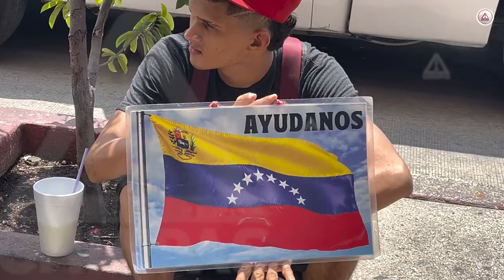Migrantes, le tienen fe a Tuxtla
Han encontrado buenas personas; llegaron de Venezuela con rumbo a los Estados Unidos, pero se quedaron más de lo esperado en la capital de Chiapas.